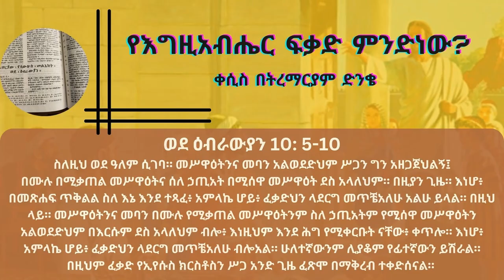የእግዚአብሔር ፍቃድ ምንድነው? | ቀሲስ በትረማርያም ድንቄ Kesis Betremariam Dinke